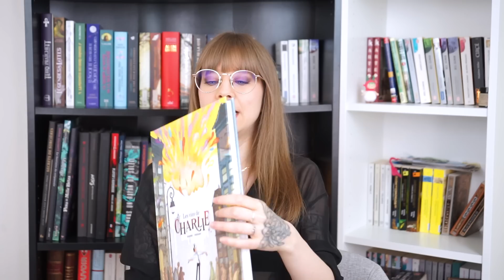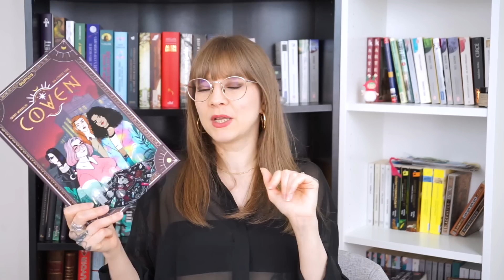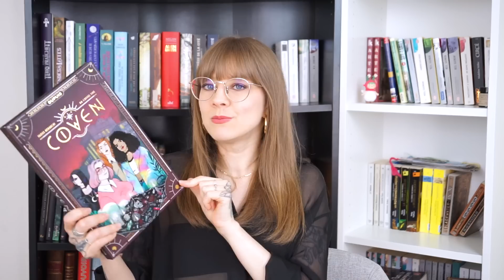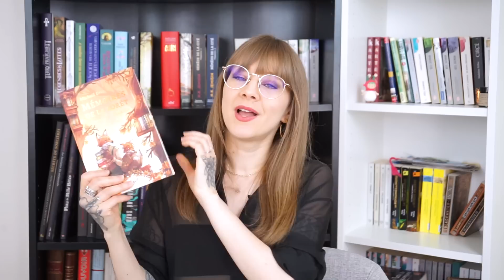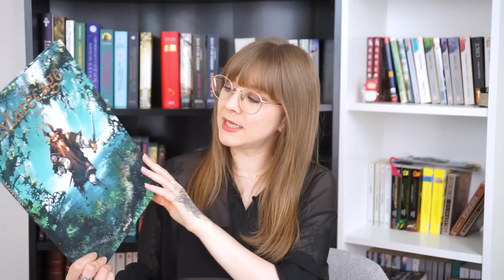Ma pile à lire du Pumpkin Autumn Challenge 🍂🎃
Je reviens ce dimanche avec ma pile à lire du Pumpkin Autumn Challenge que j'avais TROP hâte de commencer 🥰
J'espère être davantage présente cette année, j'aimerais réussir à faire une vidéo par mois, ça me semble bien non ?

Livres cités :
- Blackwater Tome 5 - Michael Mcdowell
- Ariane - Jennifer Saint
- Du thé pour les fantômes - Chris Vuklisevic
- Eliott au collège Tome 2 - Théo Grosjean
- Une saison chez les sorcières, tome 1 Automne - Anaïs Goldemberg
- Sous la porte qui chuchote - TJ Klune
- Les vies de Charlie - Guarino & Toussaint
- Coven - Da Coffee Time & Taous Merakchi
- Mémoire de la forêt Tome 2 - Mickaël Brun-Arnaud
- Marécage - Antonio Zurera
- Celle qui devint le soleil - Shelley Parker-Chan
- Méduse - Martine Desjardins
- Trèfle - CLAMP
- La mer de la tranquilité - Emily St John Mandel
- La société secrète des sorcières extraordinaires - Sangu Mandanna
- Némésis de la cité - N.K. Jemisin
- La dernière amazone - Estelle Faye
- Minuscule T11 - Takuto Kashiki
- Merveilles et légendes de Brocéliande - Xavier Husson

Tu veux continuer à me suivre ? Viens sur Instagram !